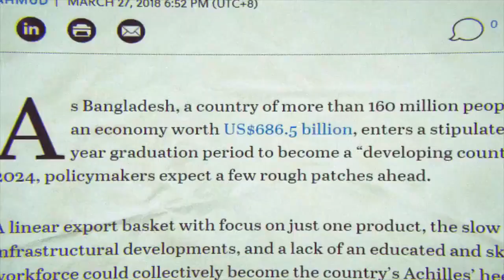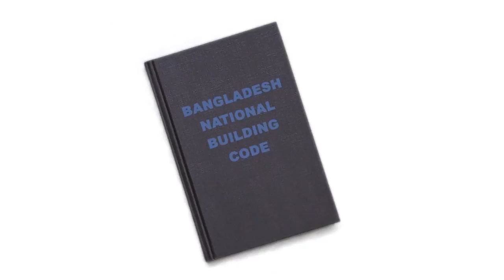BSRM Blue Economy TVC